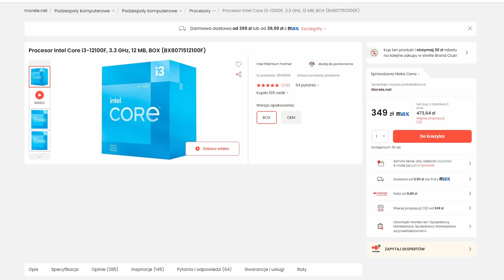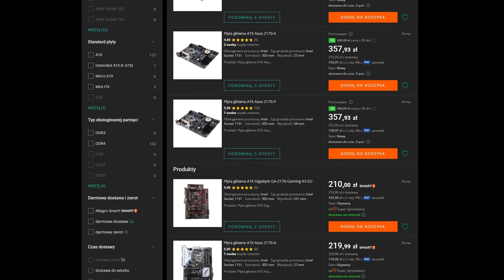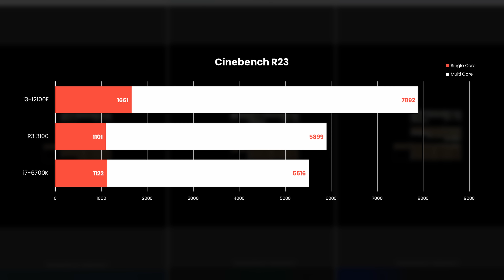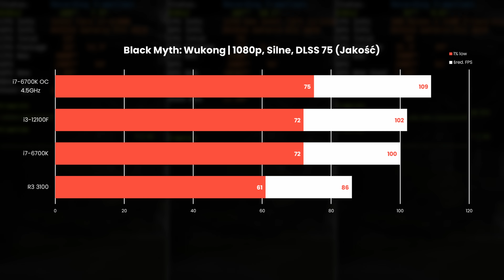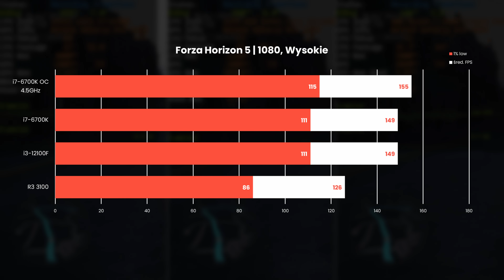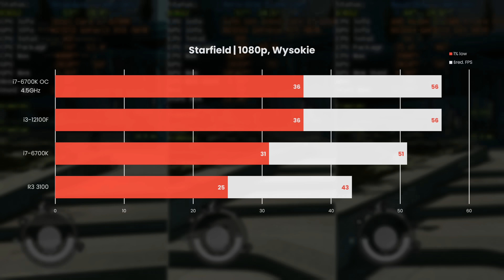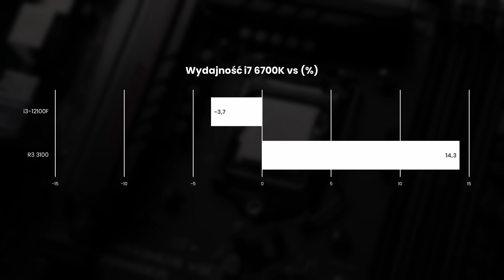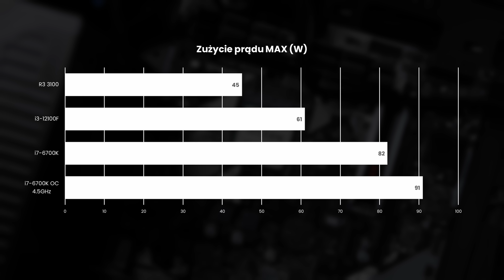Najszybszy procesor z 2015 kontra współczesne cztero-rdzeniowce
I kliknij 🔔 aby być na bieżąco z filmami.

W dzisiejszym materiale sprawdzam dla Was, czy najszybszy procesor z 2015 roku daje jeszcze radę w starciu ze współczesnymi średniakami o takiej samej liczbie rdzeni i wątków. Na platformę testową trafia i7 6700K, czyli szósta generacja procesorów Intel Core w architekturze Skylake, a bić będzie się z i-trójką dwunastej generacji - i3-12100F i z Ryzenem 3 3100.

0:00 Wprowadzenie
0:45 Parę słów o procesorze i7-6700K
1:39 Ile kosztuje i7-6700K w dzisiejszych czasach i co nowego można za to kupić?
2:54 Z jaką kartą graficzną przetestujemy procesory?
3:27 Cinebench R23
3:53 3DMark Time Spy
4:04 Black Myth: Wukong
4:42 CS2
5:11 Cyberpunk 2077
5:33 DOOM Eternal
5:57 Forza Horizon 5
6:28 Horizon Forbidden West
6:54 Marvel's Spider-Man Remastered
7:12 Starfield
7:34 Wiedźmin 3
7:56 Wyniki uśrednione
8:34 Czy lepiej kupić i7 6700K niż i3-12100F?
9:11 Zużycie prądu
9:36 Podsumowanie